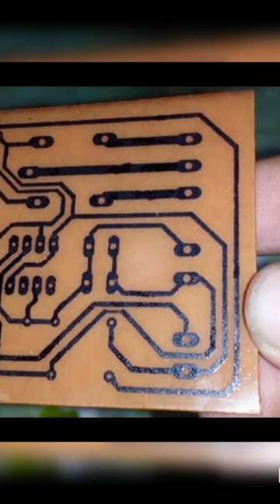pcb circuit board